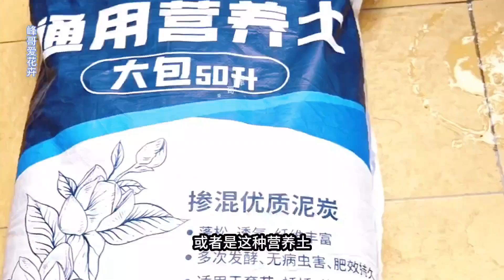三角梅春天怎样换盆？盆土怎样配制呢？请看视频详细讲解！